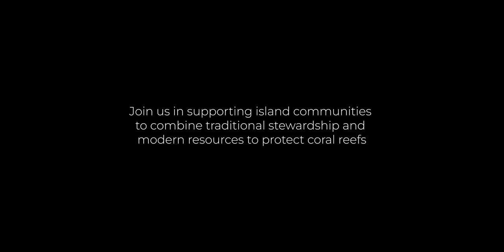Expedition to Study Palau's Marine Environment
Known as the jewel of Micronesia, Palau is an isolated group of more than pristine limestone islands located in the Western Pacific Ocean. Palau has long been a leader in protecting their flourishing yet fragile ocean environment. In 2015, Palau became the first nation to fully protect 80% of their ocean space, establishing one of the largest protected areas in the world. The Palau National Marine Sanctuary covers an area of 500,000 square kilometers (193,000 square miles) - larger than the U.S. state of California.

Seven years later, a team of researchers set out to better understand the effects of marine protection on reef resilience and ocean health. The expedition team consisted of scientists from the Waitt Institute, Scripps Institution of Oceanography’s 100 Island Challenge and One Reef.

Waitt Institute
Our partnership engages communities and stakeholders, facilitates the policymaking process, and builds capacity for long-term success. We provide expertise, funding, and tools to develop and implement effective ocean plans, supporting countries to achieve global sustainability goals and helping local communities secure their way of life.